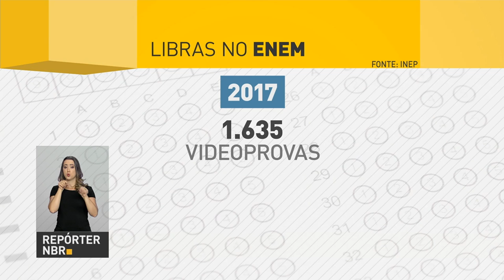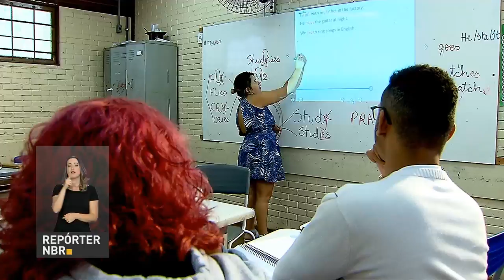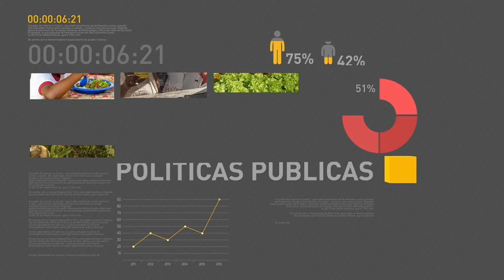BOLETIM REPÓRTER NBR 17h - 14 de maio de 2018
REPÓRTER NBR 17h - 14.05.18: mercado financeiro volta a reduzir a estimativa de inflação deste ano, que agora está em 3,45%. Veja também: em uma semana, o Enem já registra quase 3 milhões e oitocentos mil inscritos; e, estudantes surdos tem a opção de fazer o Enem por meio de videoprova, traduzida em língua brasileira de sinais.